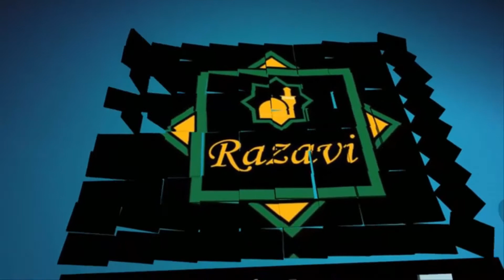Elirza isfendiyari Yeni 2020